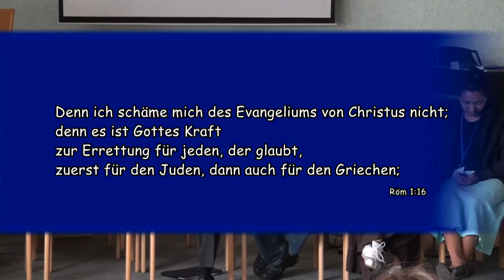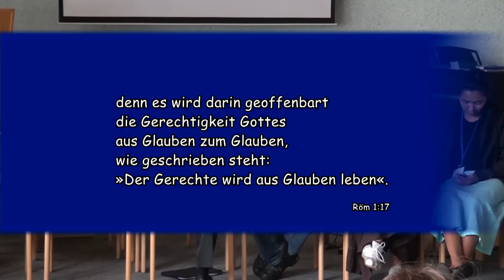Westerwald 2013 Jugendstunde Dienstag